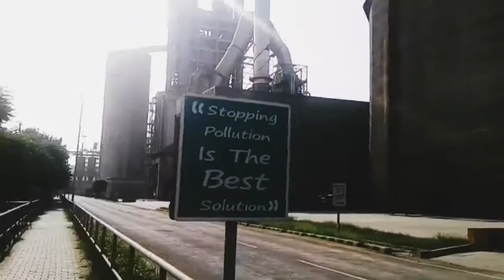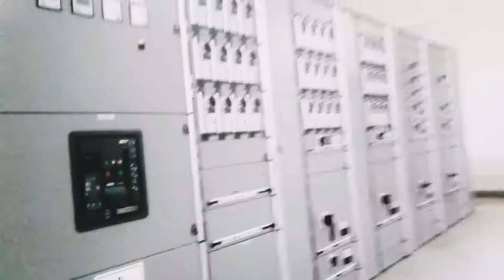DG cement Factory Kallar Kahar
Inernshio scenes